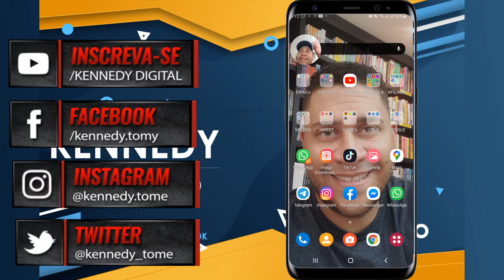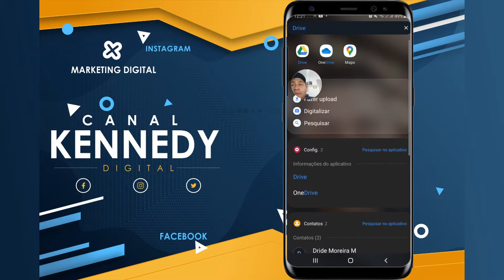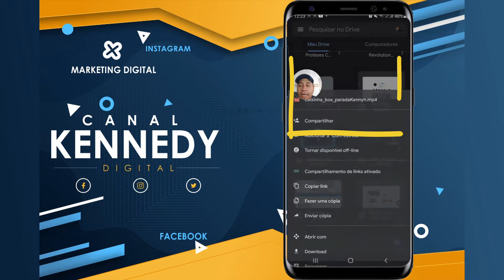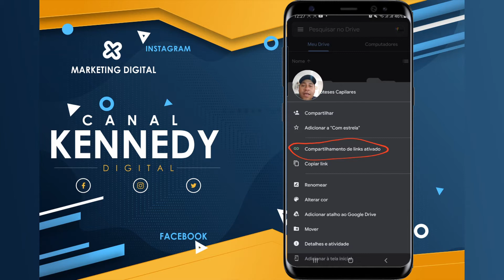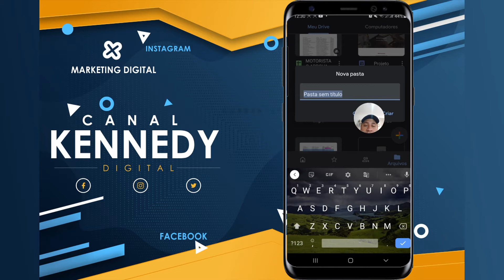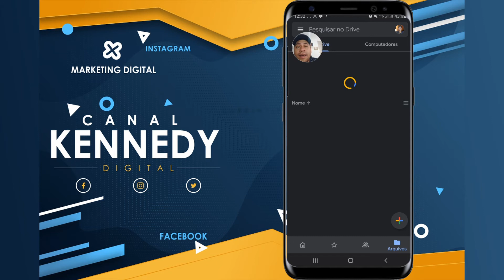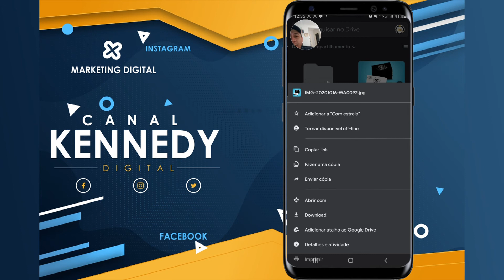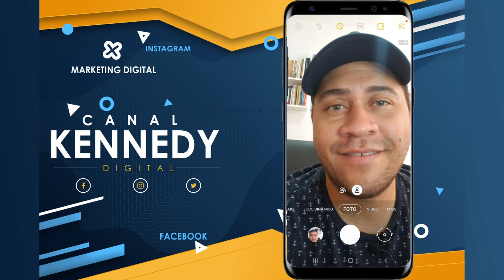GOOGLE DRIVE NO CELULAR | Passo a Passo de como usar GOOGLE DRIVE no seu CELULAR [MODO PRÁTICO]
⤵️ENTENDA O VÍDEO AQUI:
Este vídeo foi muito solicitado aqui no canal e pra alegria de todos ele saiu,  COMO USAR GOOGLE DRIVE NO SEU CELULAR. Com isso mostrei varias coisas fazendo um resumão COMPLETO EM [MODO PRÁTICO], com isso é muito importante que assista todo o vídeo, pois ficou tudo em um vídeo só.

Você vai encontrar dentro d vídeo: Como fazer Download no GOOGLE DRIVE NO SEU CELULAR, Como fazer Upload no GOOGLE DRIVE NO SEU CELULAR, Como criar pasta dentro do GOOGLE DRIVE NO SEU CELULAR, Como compartilhar no Whatsapp o link do seu GOOGLE DRIVE, fora que andei no vídeo em todo o aplicativo, mostrando cada local e como usar te falando o que é mais importante e o que não é!

Caso tenha qualquer dúvida que você  não viu no vídeo por favor é so colocar aqui nos comentários que responde e te ajudo. Caso seja serio vamos soltar outro vídeo ensinando...

Além disso, sou especialista em marketing digital para afiliados depois de muito errar pelo caminho como AFILIADO estou aqui pra te ensinar muito neste canal, pois com meus erros como prestador de serviço digital e afiliado aprendi muito me dando assim experiencia real de como funciona o dia a dia nesse mundo digital.

{ACESSE NESTE LINK AGORA}

💡 📚 📖 PENSE E ENRIQUEÇA ESSE LIVRO ME MUDOU

💡 📚 📖 MAIS ESPERTO QUE O DIABO

💡 📚 📖 PODER DA AÇÃO (PAULO VIEIRA)
💡 📚 📖 SAIA DO CAIXÃO(Pablo Marçal

💡 📚 📖 ANTIMEDO (Pablo Marçal)

💡🔰 LAPELA QUE COMECEI
💡🔰 LAPELA PROFISSIONAL BAIXO VALOR
💡🔰 LAPELA PROFISSIONAL TIPO 2
💡🔰 TRIPÉ PARA GRAVAÇÕES
💡🔰 Kit Completo Ring Light Com Tripé Dimmer Youtuber
💡🔰 MOUSE + TECLADO SEM FIO DELL
💡🔰 MOUSE + TECLADO SEM FIO LOGITECH
💡🔰 WEBCAM QUE COMECEI (1080p)
💡🔰 WEBCAM PROFISSIONAL LOGITECH (1080p)

GOOGLE DRIVE NO CELULAR | Passo a Passo de como usar GOOGLE DRIVE no CELULAR [MODO PRÁTICO]